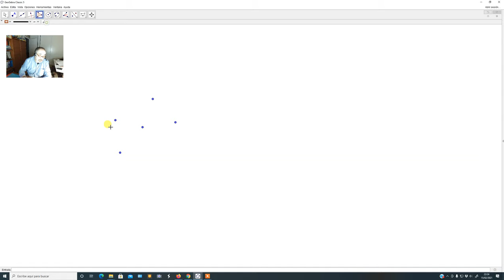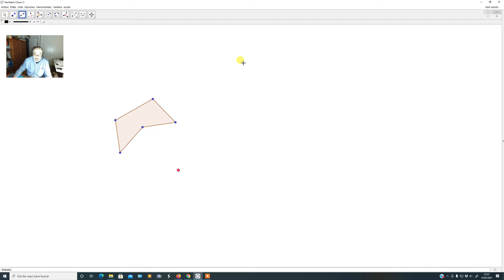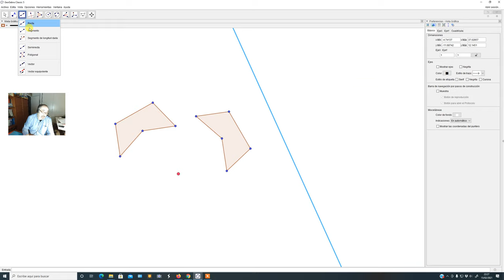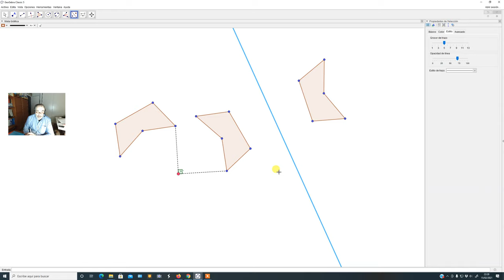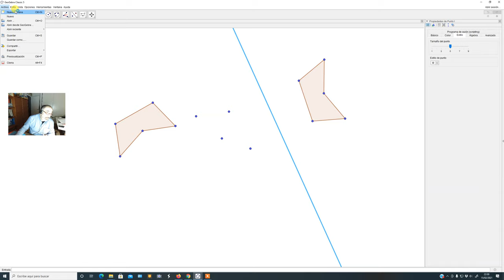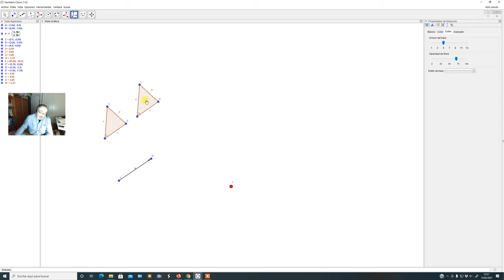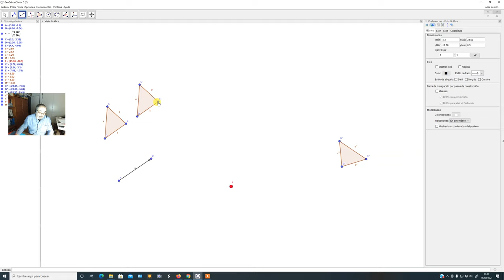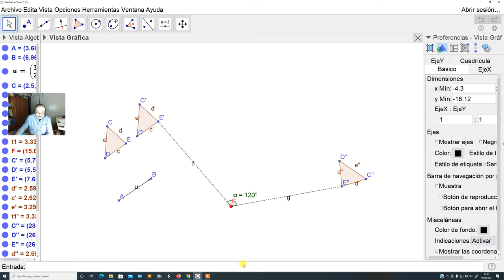Composición de movimientos en el plano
Dos ejemplos de composiciones de movimientos